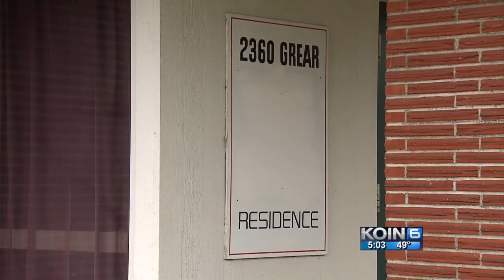Sex predator housing has loophole in Oregon law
Oregon law has a “general prohibition against allowing a sex offender to reside near locations where children are the primary occupants or users"